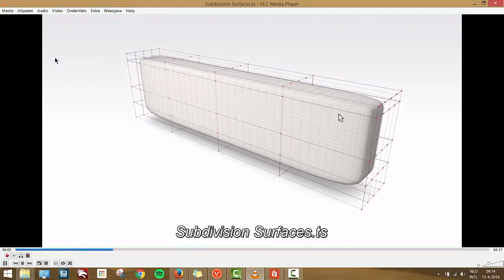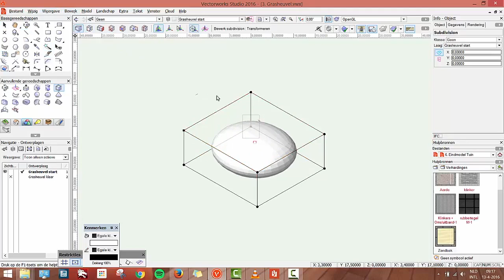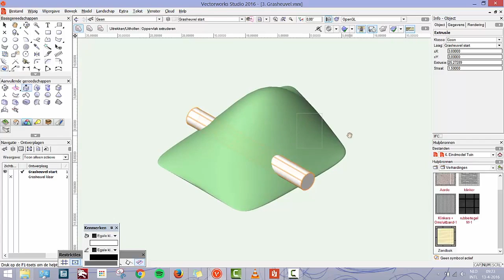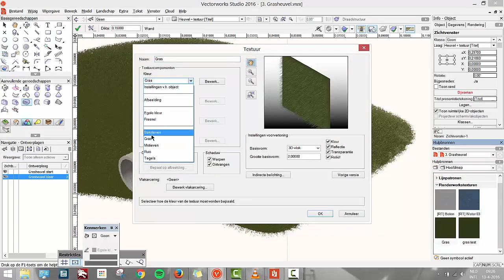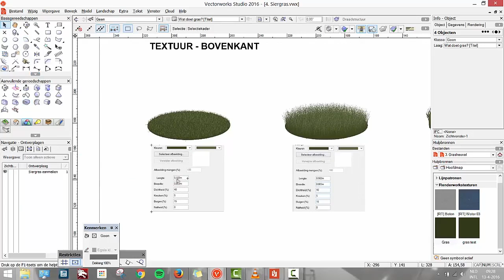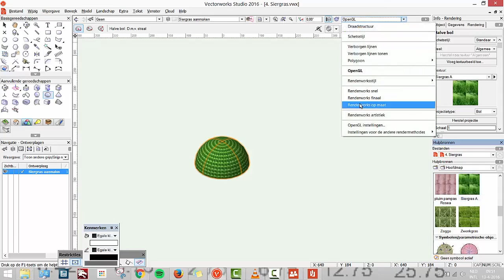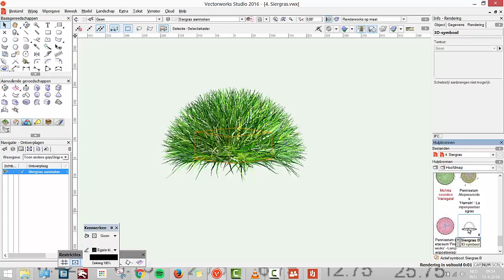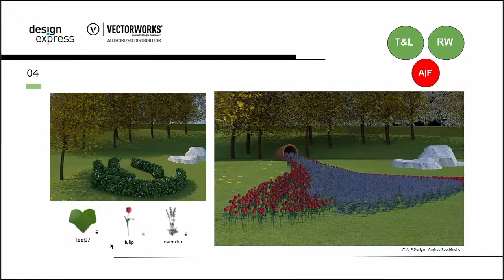Tuinarchitectuur in Vectorworks - deel 3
Deze video is een opname van de masterclass voor de Vectorworks gebruikersdagen 2016 in Mechelen en Utrecht.

We focussen op het omzetten van 2D naar 3D. Glooiend landschap, modelleren van speeltoestellen, beplanting - en uiteraard het verhardingsgereedschap. Inclusief een leuke verrassing voor alle Vectorworks Tuin&Landschap-gebruikers!

De bestanden waarvan sprake is, zijn terug te vinden op de Vectorworks Service Select portaalpagina, en zijn dus enkel beschikbaar voor Vectorworks Service Select klanten.